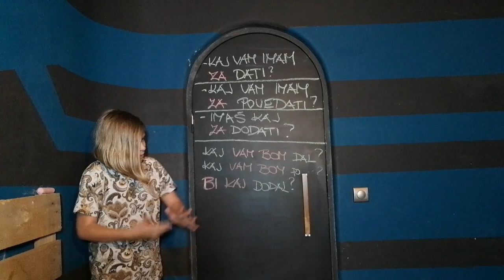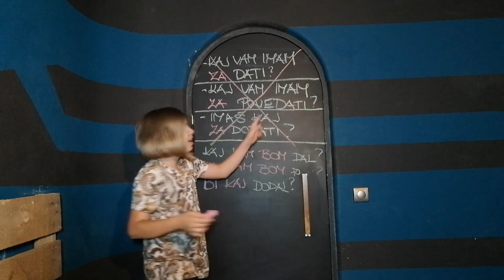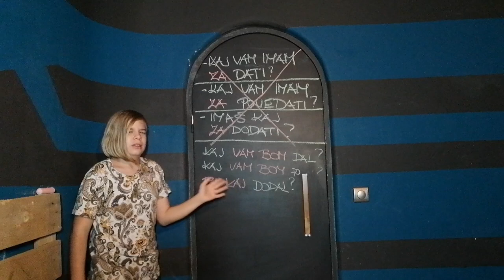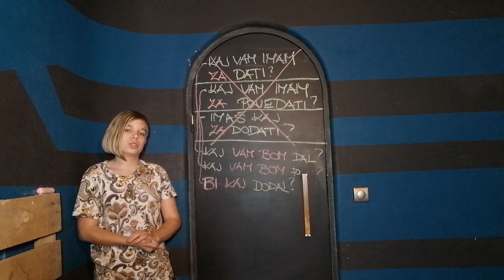Slov(anaizi)nični namigi: Kaj vam imam 'ZA POVEDATI'? 😵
Kolikokrat ste že slišali - recimo - stavek:
Mi imaš kaj ZA POVEDATI?
Tako pogosto, da skoraj že ne prepoznamo več, da je ne samo nepravilen, temveč v resnici tudi izredno neprijeten, kajne?
No, PA JE, zelo narobe! Predlog ZA in NEDOLOČNIK sta sicer v pogovorni obliki pogosti in prisotni, vendar obstaja toliko drugih, pravilnejših in tudi ušesu prijaznejših oblik.
Že če samo izločimo ta ZA, smo storili veliko. Mi imaš kaj povedati?
Še mnogo lepše pa je, da oblikujemo stavek v zbornejšo obliko, kot je tudi: Bi mi kaj povedal? Mi želiš kaj povedati? ...
Isto velja za vse ostale kombinacije, kot so:
ZA videti, ZA dvigniti, ZA vzeti, ZA prenesti ...
In še in še.

Skratka, potisnimo to SLOVNIČNO NEUMNOST (predlog ZA in NEDOLOČNIK) v pozabo, zmenjeno?

Gospa Marjeta, hvala za še tretji super namig!

Moja računalniška dobra vila: HESTIA PRO d.o.o.
Dobra vila, ki je omogočila, da se 'smehljam' na strani avtomobila: izdelava .com
Moja medijska dobra vila: Spletni časopis ČASORIS
Moja igralna dobra vila: MINICITY